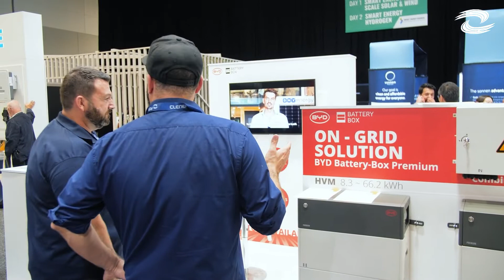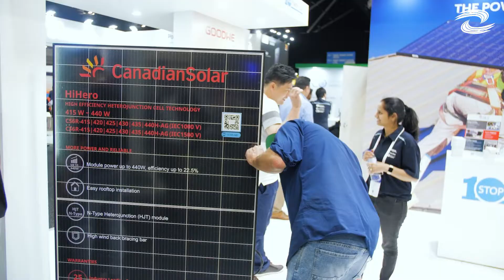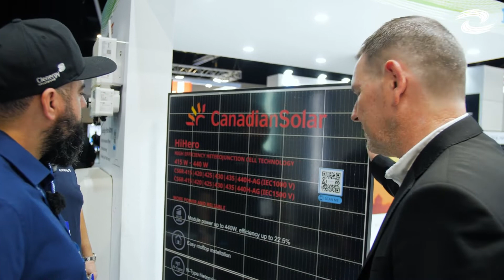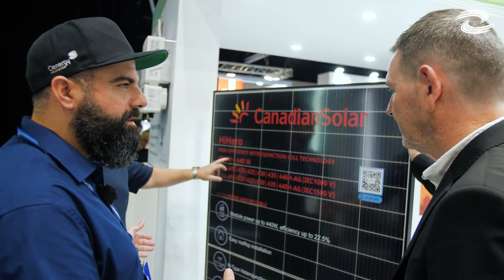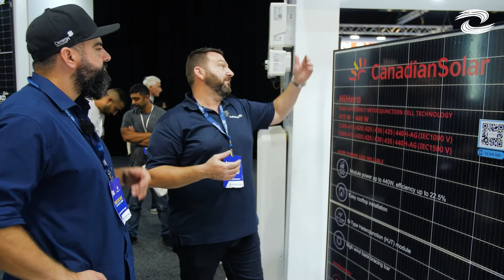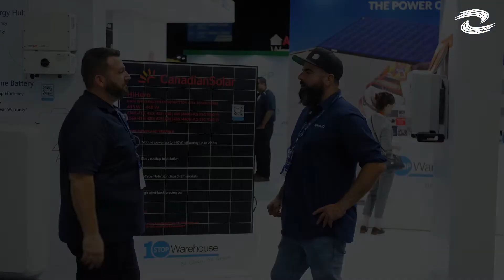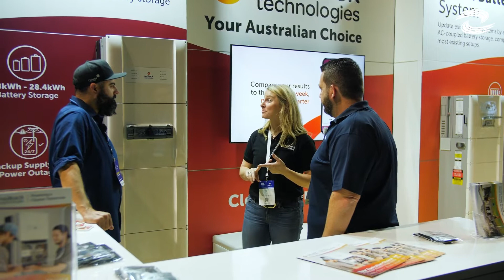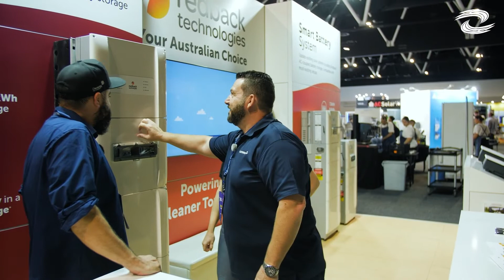The Best of the Smart Energy Exhibition 2022 (Part 2)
Want to know more about the most cutting-edge technology and innovation in the renewable energy industry now?

Check out our exclusive review videos of Australia's premier solar, storage & smartenergy event - Smart Energy Exhibition 2022!

This year, we had Sean Guzzi & Mick Jojic from ClenergyAustralia bring the show to you. Don't miss out on this fantastic show review!

1:01 Janus Electric
4:30 BYD battery box
9:35 Canadian Solar
16:29 Redback Technologies